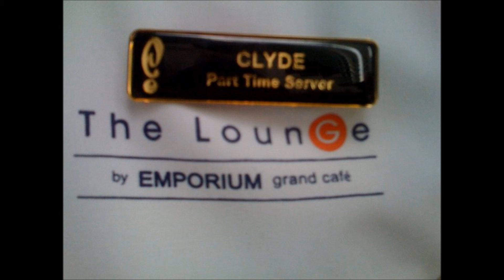beautifull day by saving abel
a beautifull day havin' you.